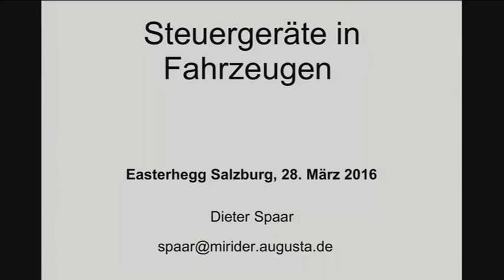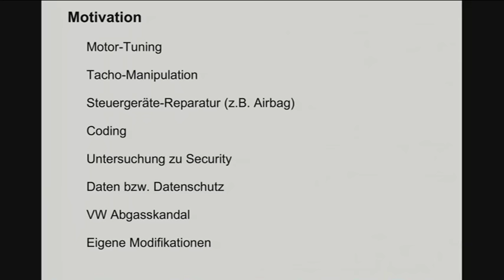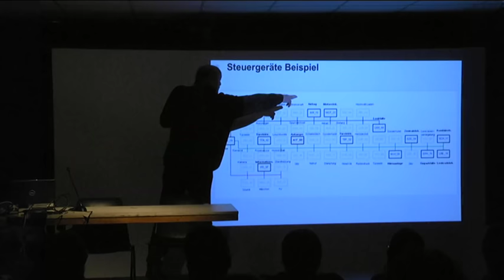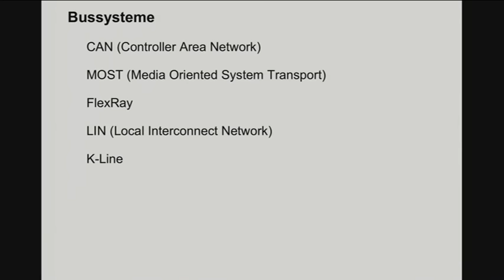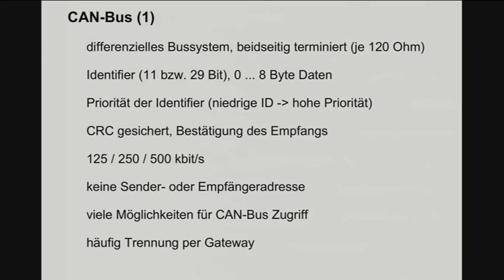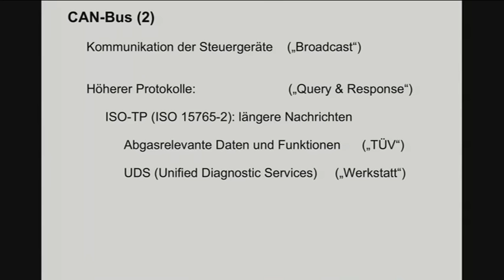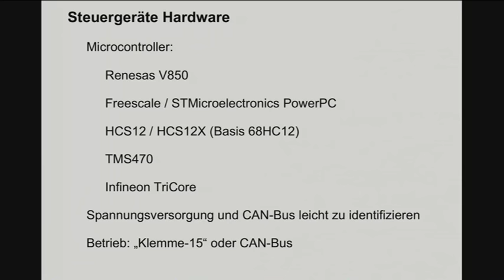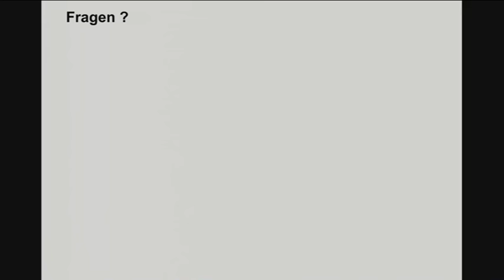Dieter Spaar: Steuergeräte in Fahrzeugen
In aktuellen Fahrzeugen findet sich eine Vielzahl von verschiedenen
Steuergeräten, die für unterschiedliche Aufgaben zuständig sind.
Dieser Vortrag gibt einen Überblick, mit welcher Technik man es
dabei zu tun hat. Grundlagen wie der CAN-Bus oder der OBD Anschluss
werden angesprochen sowie die Funktion einiger ausgewählter Steuergeräte
genauer beschrieben. Es soll gezeigt werden dass es gar nicht so schwer
ist selber damit zu experimentieren.

Dieter Spaar